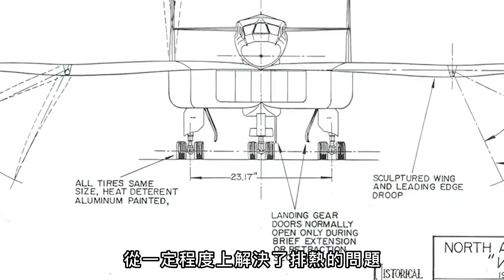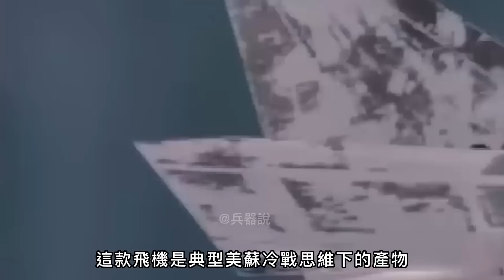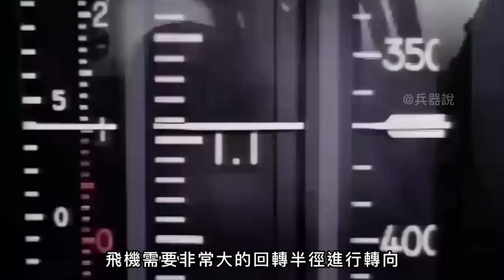【XB-70】剛研發成功就光速退役，美軍最快轟炸機為何只是曇花一現？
介紹：
00:00 前言
00:38 女武神的誕生
03:23 為高速而生的女武神
05:09 生不逢時的女武神
07:29 女武神的黃昏

它是美国空军史上
起飞重量最大，飞行速度最快
升限最高的超音速战略轰炸机
其最大飞行速度可以达到3马赫
即便是放眼全球
它也是人类历史上研发出飞得最快的战略轰炸机
它就是XB-70女武神轰炸机
那么为何这样一款强悍的战略利器
如今却没了身影？
今天大兵就来和大家聊一聊
XB-70轰炸机的前世今生

XB-70#瓦爾基裡#米格-25#蘇聯#美蘇冷戰#女武神